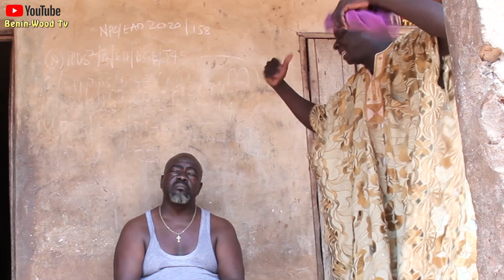OKUO-OTOR (LAND BATTLE) part 2 LATEST BENIN MOVIE 2023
family remain family until greed set in, and when greed has caused division then the enemies of such family can strike.

land battle PART 2 is a great and lovely inspiring movie that will not only entertain you but also teach you a whole lot when it comes to family

the family land is 1500 acres and there are only two surviving brothers left with thier children and inlaws, but this land has to be sold to the government for billions of naira.

so the question is, will they be ready to share it equally? watch out in this great movie